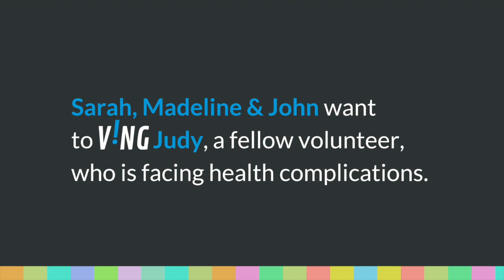Heartwarming Surprise for Dedicated Volunteer - the VING project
Watch the moment Sarah, Madeline, and John told their fellow volunteer, Judy, that she was the latest recipient of a VING gift.

The VING project is a national movement sparking the next generation of givers. Every month, teens 14-18 have an opportunity to give an individual in need an encouraging boost by surprising them with $1,000.